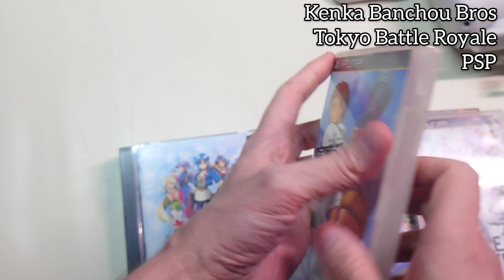Reacquiring Collection-Collector's Guild Arrivals 12-07-2022!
If you'd like to check out the Xyber Swag Store items available.

If the content is helpful for you, consider to Like the video, or if you want to know when new content is available, you may subscriber to the channel.